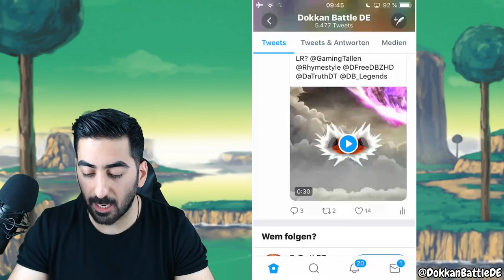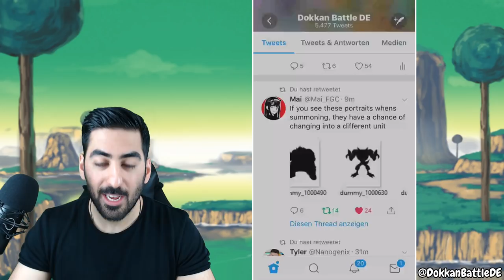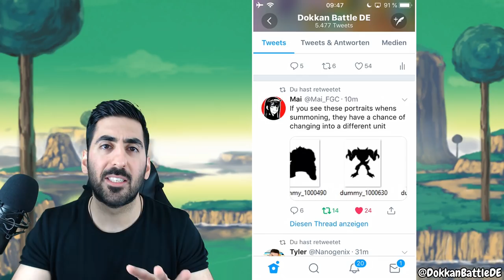NEUE SUMMON ANIMATIONEN!!! - ALLE INFOS & DETAILS! DBZ Dokkan Battle JP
Zum neusten JP Update kamen u.A. neue Summon Animationen hinzu und hier gibt es alle Infos & Details!

- Mo: ab 20:00 Uhr Dokkan auf YT
- Mi & Fr: ab 20:00 Uhr Dokkan Battle auf YT